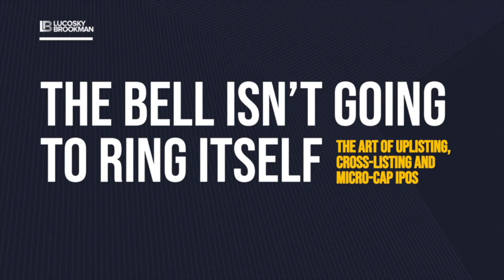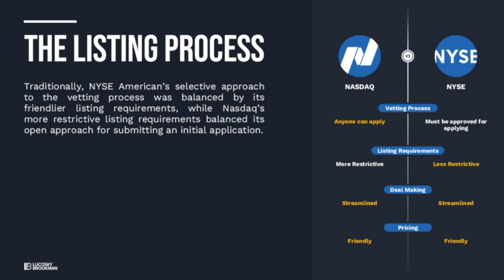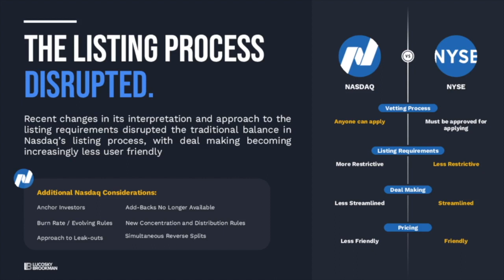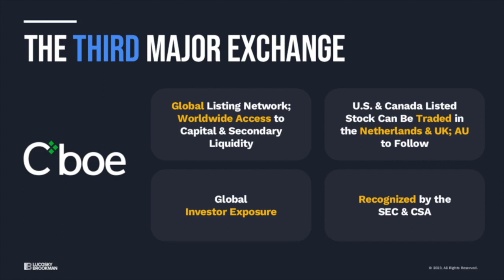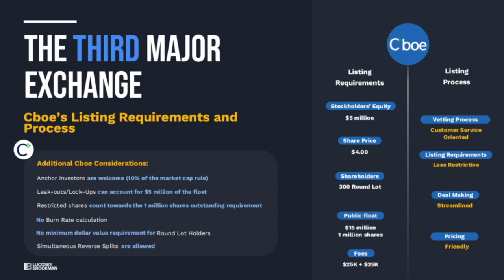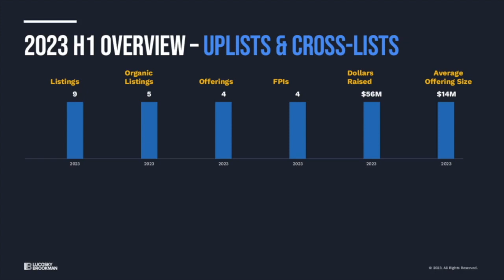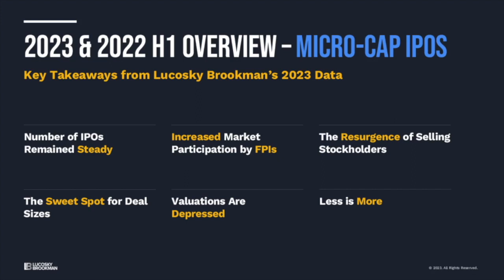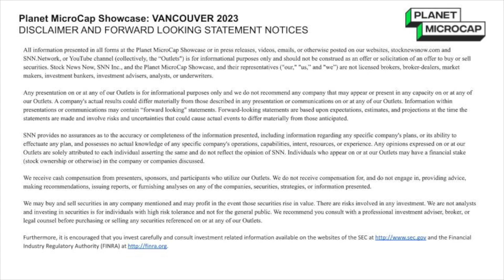KEYNOTE: The Bell Isn't Going to Ring Itself: The Art of Uplisting, Cross-Listing and MicroCap IPOs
KEYNOTE: The Bell Isn't Going to Ring Itself: The Art of Uplisting, Cross-Listing and MicroCap IPOs with Joseph Lucosky, Esq, Managing Partner at Lucosky Brookman LLP at the Planet MicroCap Showcase: VANCOUVER | September 6-7, 2023